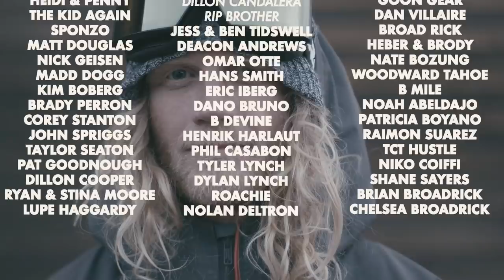"In the Meantime" A Tanner Hall Film [FULL VIDEO]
'In the Meantime' the third installment in the Tanner Hall trilogy created by Corey Stanton & Brady Perron and presented by Armada Skis.

Original soundtrack by Dillon Cooper

In typical Tanner fashion, his season wasn't just defined by his first foray into the Freeride World Tour, but more from his constant and unwavering passion to skiing at large. In the Meantime documents Tanner's skiing from the streets, to the park, big mountains, and deep pow with prowess that only Tanner can achieve. Filmed on location by 'The Kid Again' in California, Sweden, Montana, and Japan.